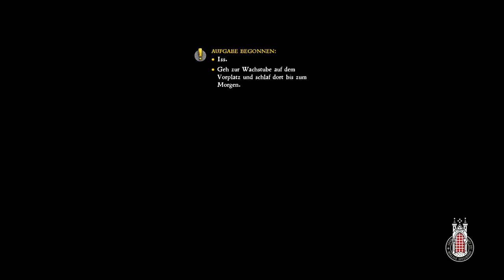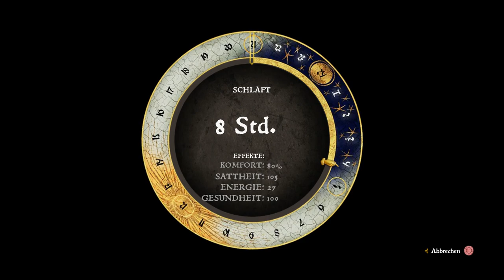Kingdom Come: Deliverance PS4 ⚔️ #04 Die Flucht nach Talmberg - Let's Play PS4 Deutsch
Lets Play Kingdom Come: Deliverance Playstation 4 Deutsch

«Kingdom Come: Deliverance PS4»
Mittelalter RPG von Warhorse Studio

Ausrüstung:
Playstation 4
Aufnahmeprogramm: Elgato Gamecapture / OBS
Video Bearbeitung: Magix Video Deluxe 2018 Plus

Freiwillige Spenden für bessere Ausrüstung für schönere Unterhaltung für euch